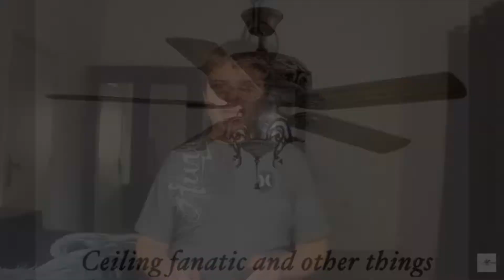Demonstration of how my intro and outro will work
This video will give you just a glimpse of how my intro and outro are going to work. To demonstrate, I once again remaster my first video I had published over a year ago, the one that started the whole thing. remember, “Life has no limits, so do something new today!” Later, ceiling fanatic and other things (Dakota).